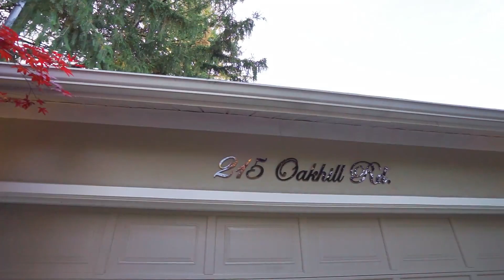215 Oakhill Road, Mississauga Home for Sale - Real Estate Properties for Sale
George Aleksic